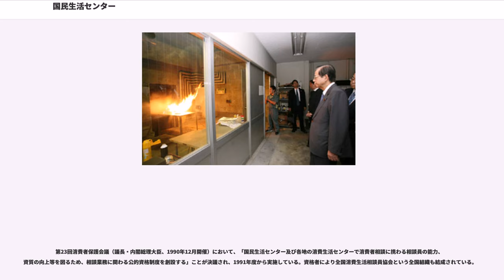国民生活センター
独立行政法人_(内閣府所管)

独立行政法人国民生活センター（こくみんせいかつセンター）は、日本の独立行政法人。所管官庁は消費者庁。

国民生活の安定及び向上に寄与するため、総合的見地から国民生活に関する情報の提供及び調査研究を行うとともに、重要消費者紛争について法による解決のための手続を実施することを目的とする。（独立行政法人国民生活センター法第三条）

森永砒素ミルク中毒事件やサリドマイドを契機に、1970年10月1日に特殊法人として設立された。2003年10月1日に「独立行政法人国民生活センター法」に基づき、独立行政法人化された。

独立行政法人国民生活センター法第3条で、次のような目的が規定されている。

独立行政法人国民生活センターは、国民生活の安定及び向上に寄与するため、総合的見地から、国民生活に関する情報の提供及び調査研究を行うことを目的とする。

具体的な業務としては一般消費者からの直接・間接（地方自治体の消費生活センターを通じて）消費生活に関する相談の受付、危害情報の収集、蓄積、これに基づいた情報提供、市販商品テストや結果に基づいた企業への改善などの要請などを行っている。全国の消費生活センター、協力病院から収集した事故情報を基に作成したリーフレット「くらしの危険」を発行している。

さらに、2009年4月1日からは、「重要消費者紛争」を対象に、国民生活センターADR（裁判外紛争解決手続）の制度が始まった。しかし相手方である事業者が、そもそも手続に応じないケースも現れている。

内閣府は、現行法では悪徳業者を呼び出せないので、将来的には法律改正して、事業者を呼び出す権限を付与する方針を固めた。

2007年、内閣総理大臣・安倍晋三により内閣府に「国民生活センターの在り方等に関する検討会」が設置され、学習院大学大学院法務研究科教授の野村豊弘が座長に就任した。同検討会では、国民生活センターの今後のあり方が検討された。その結果、国民からの直接相談受付の廃止、商品テストの外部機関委託化、テスト用施設・設備・測定機器の更新取り止め、といった大幅な機能縮小が提言された。これを受け、安倍は国民生活センターの大幅な機能縮小を目指したが、世論の理解を得られず、第21回参議院議員通常選挙での敗北やその後の内閣総辞職により実現は免れた。

安倍の後任として内閣総理大臣に就任した福田康夫は、一転して「消費者目線」を政権公約として掲げ、消費者保護政策の重視を打ち出した。2007年10月26日に国民生活センターを訪れ
、福田は「国民生活センターは大事な組織です。きちんとその仕事が出来る体制があれば独立行政法人でいいと思います。民間ではちょっと無理でしょう」と指摘した。なお、現職の内閣総理大臣が国民生活センターを訪れるのは、福田康夫が史上初めてである。

国民生活センターでは、悪徳商法から国民を守るため情報提供や注意喚起に努めているが、当該業界側から圧力を受けることがある。

国民生活センターでは、マルチ商法による被害を防ぐため、パンフレットを作成、配布している。しかし、そのパンフレットの中に「ネットワークビジネスと語って友達を勧誘し、会員にすることでマージンを得るというマルチ商法が広がっている」との記述があったため、衆議院議員・前田雄吉が問題視し国会審議で抗議する事態となった。

2007年2月28日の衆議院予算委員会第七分科会にて、前田はパンフレットの記述に対し「マルチレベルマーケティング、ネットワークビジネスが、すべて、全否定だ」と指摘したうえで、「海外の方が見たら笑いますよ」「これはひどいじゃありませんか」と抗議した。さらに、国民生活センター理事の田口義明に対し「恥ずかしい話だ。ぜひ、これはもう回収すべきですよ」などと要求した。ただ、2008年5月26日の参議院決算委員会では、参議院議員・大門実紀史が前田の質問について「ちょっと目に余る」と名指しで指摘し、「消費者保護のために頑張っている国民生活センターへの、これはもう政治的圧力だ」と主張した。その後、前田はマルチ商法業者からの政治献金を受けていたことが発覚した。

消費生活専門相談員資格制度は、国民生活センターが実施している内閣総理大臣認定の公的資格である。

第23回消費者保護会議（議長・内閣総理大臣、1990年12月開催）において、「国民生活センター及び各地の消費生活センターで消費者相談に携わる相談員の能力、資質の向上等を図るため、相談業務に関わる公的資格制...